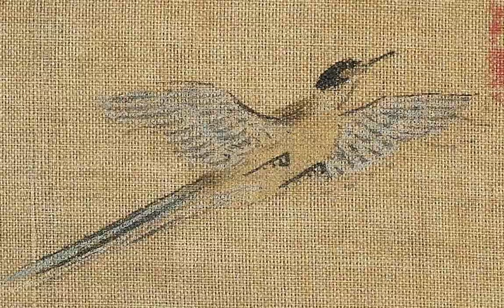南宋 佚名《松涧山禽图 》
您不该错过的美 更多中华宝藏 千年古画高清图 --- 放大每一个精彩细节！ 感恩！！！More Chinese treasures of ancient millennium paintings in HIGH definition - zoom in on every wonderful detail - you should not miss the beauty!